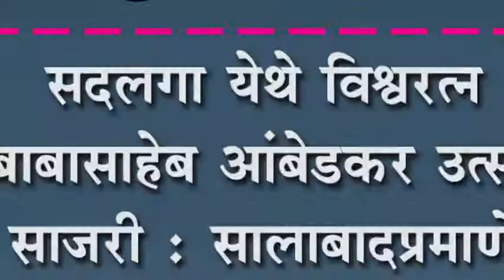सदलगा येथे विश्वरत्न डॉ.बाबासाहेब आंबेडकर उत्साहात साजरी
सदलगा येथे विश्वरत्न डॉ.बाबासाहेब आंबेडकर उत्साहात साजरी : सालाबादप्रमाणे आयोजित स्पर्धांचे बक्षीस वितरण